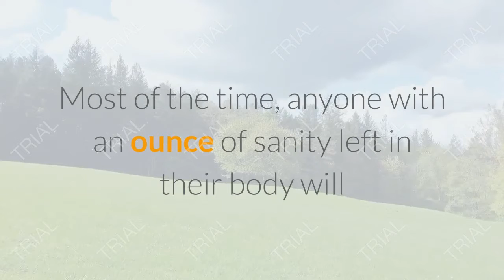everything you need to know about stress management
Stress is a feeling that we get when things are getting a bit too intense for our own liking.

That feeling of helplessness and complete exposure to the mental/physical attack is unbelievably hard to deal with.

Nobody likes having to deal with stress on a daily basis. Most of the time, anyone with an ounce of sanity left in their body will always choose to avoid any stressful situations at any cost.

In this report you will get all of the information that you need in order to manage your stress levels better.